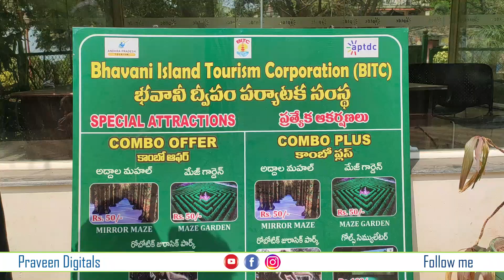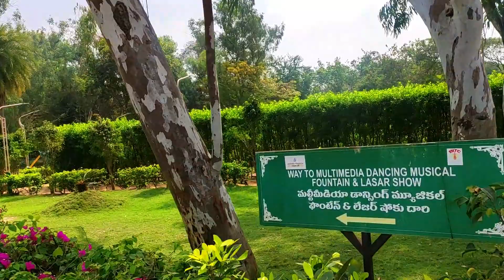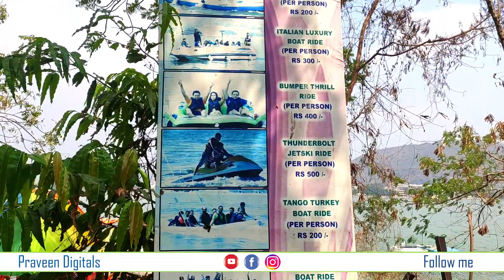Bhavani Island l భవాని ద్వీపం l Vijayawada l Robotic Jurassic Park l Amazing Place in Vijayawada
Bhavani Island Entry Ticket
Adults - Rs.100
Child - Rs.70
(per Head ) 2021 February updates
Maze Garden - Rs.50
Mirror Maze - Rs.50
Robotic jurassaic Park - Rs.100
Golf Simulator - Rs.100
Duet Cycle - Rs.150
Cycles - Rs.50
Battery Vehicles - Rs.50
Boating (per Head)
Family River Boat Cruiser Ride - Rs.200
Italian Luxury Boat Ride - Rs. 300
Bumper Thrill Ride - Rs.400
Thundrbolt Jetski Ride - Rs.500
Tango Turkey Boat Ride - Rs.200
Cool Blue Navy  Boat Ride - Rs.200
Jetskiride - Rs.400
Go splash Banana Ride - Rs.300
Spanish jet kayak Ride - Rs.300?
For Advance Booking
Out Side Food Not Allowed
Keep smile - Be happy
Join button
Owner, Hosting, Editing - Veluvula John